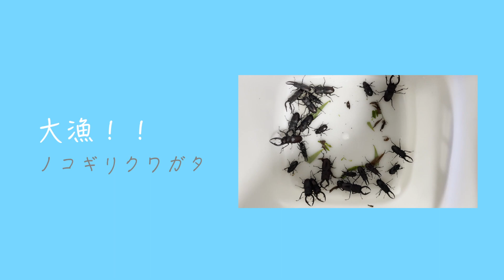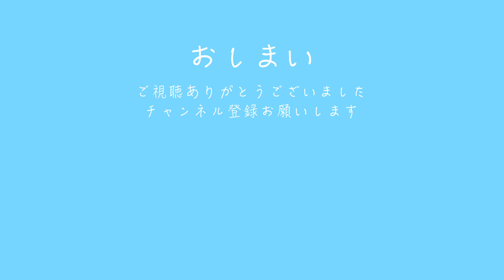【昆虫採集】川沿いのヤナギを揺らすとノコギリクワガタが降ってきた！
川沿いのヤナギの木の枝先にクワガタの姿が見えたので、揺らしてみたら、沢山のノコギリクワガタが落ちてきました。まるで栗拾いならぬ、クワガタ拾い状態。こんなに沢山ゲットしたのは初めてかも・・・。